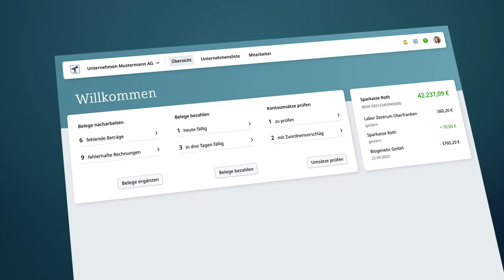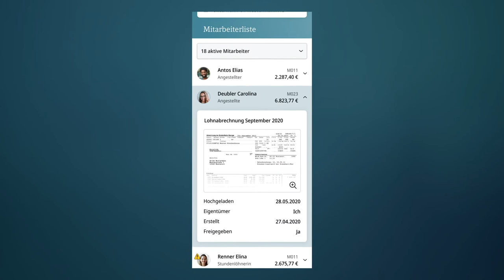DATEV eG | DATEV Design DNA 20 – The Evolution of the DATEV Design Language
The new design language DATEV Design DNA 20 appears reduced, refocused, and friendly due to its use of extensive white spaces and bold colors. It gives the 250 software products for tax consultants, auditors, lawyers, and companies a smart look. DATEV Design DNA 20 not only improves structure and orientation through a modern and fresh aesthetic, it also makes work more fun.